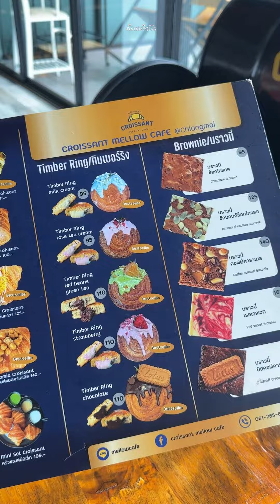Croissant Mellow Cafe Chiangmai